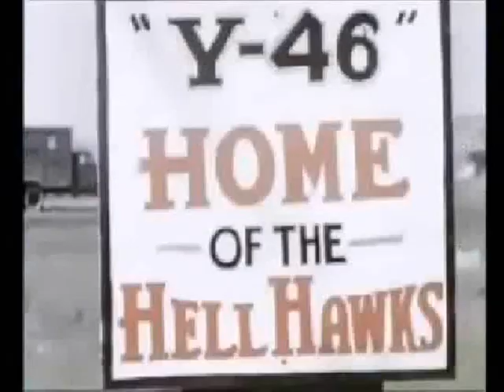USAAF 365 FIGHTER GROUP - WILLIAM 'BILL' McCHESNEY - P-47 HELL HAWKS - BEAULIEU HAMPSHIRE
Major General Sir Nigel Holmes in 1945 said 'Without Southampton we could not have done D-Day'. In his report Admiral Ramsay C-in-C Operation Neptune (crossing of English Channel) said that to direct the thousands of ships the allies needed 'close and continuous' control which was impossible from Southwick House north of Portsdown Hill so the actual headquarters for the US Army on D-Day was in a wing of the Civic Centre and the British and Commonwealth Army was in South Western Hotel (HMS Shrapnel). Once the allies were established the strategic headquarters was moved to Normandy but during the first few weeks the operations were directed from Big BUCO (Build Up and Control Organisation) in Southampton and Little BUCO on the beach in Normandy. Without the US there could be no Second Front and their headquarters was in a wing of the Civic Centre from where they directed their troops. This PLAYLIST is devoted to their contribution to D-Day and Operation Overlord.